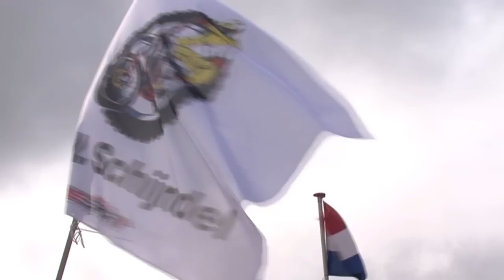Indoor Supercross 23-10-12 Omroep Schijndel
op 23 en 24 oktober 2012 werd in Manege De Molenheide aan de Heikampen 5 in Schijndel de 29e editie 'Supercross Schijndel' gereden.
Dit hoofdprogramma vond onder auspiciën van de KNMV plaats tussen de MX-2 Euro/Nationalen. Er werden wedstrijden tussen de 50 cc, 65 cc kleine wielen, 65 cc grote wielen, 85 cc kleine wielen, 85 cc grote wielen, MX-2 jeugd, MX-2 cup en Hobby-klasse gehouden.